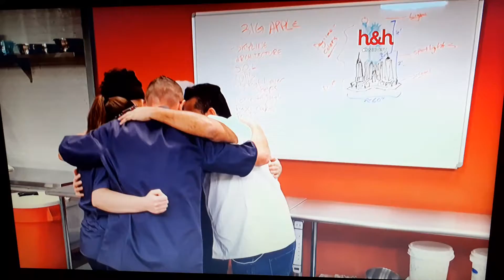buddy vs duff 2 capitulo 1 parte 9